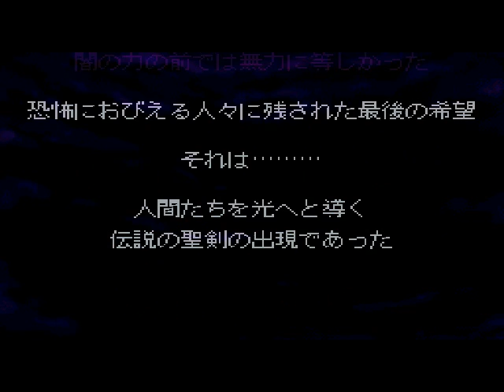JCF Test: Chippoke Ralph no Daibouken - The Adventure of Little Ralph - Playstation (ePSXe)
Vidéo test du jeu "Chippoke Ralph no Daibouken - The Adventure of Little Ralph" sorti sur Playstation. Test réalisé sur ePSXe v1.7.0, vidéo réalisée avec Fraps v3.5.7. Retrouvez le test de ce jeu sur jeuxcollector.fr